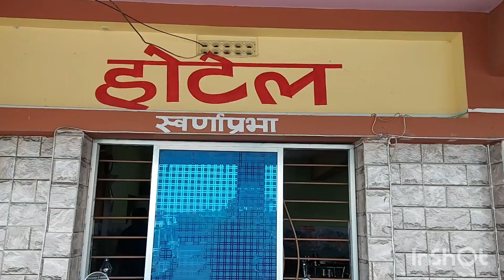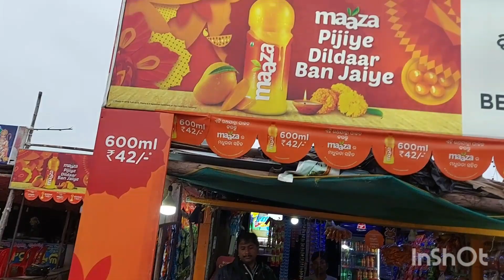monsoon bike riding tour to puri | Howrah to puri bike riding | ep 1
hello everyone this is our 2nd bike riding tour from howrah to puri, it's a monsoon riding please watch this video I hope you all enjoy it, love you all 🥰 😊